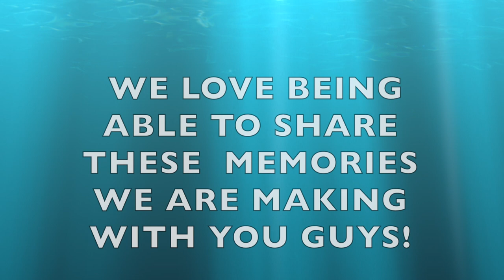Baby Learning To Swim at 4 Months Old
Baby Learning to Swim at 4 Months. Baby Stellan is starting the process of learning to swim. His 2 year Old Brother Daxton is almost swimming on his own. We introduced all our kids to water very early.
↓↓↓↓↓↓↓↓ MORE ↓↓↓↓↓↓↓↓
SHOP THIS VLOG:
Daxton's Swimming Jacket

My Swim Suit

Baby Boys' Reusable Absorbent Swim Diapers:

* SORRY GUYS YOUTUBE HAS DISABLED COMMENTS - PLEASE USE SOCIAL MEDIA LINKS BELOW TO COMMUNICATE WITH US *

livea_younglife
mombody5

Song
Defeat The Night
Artist